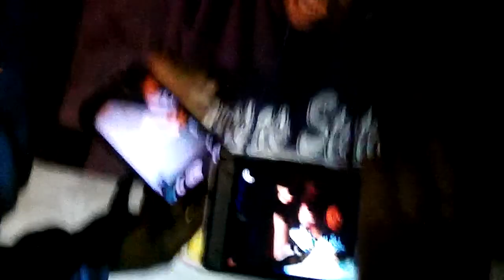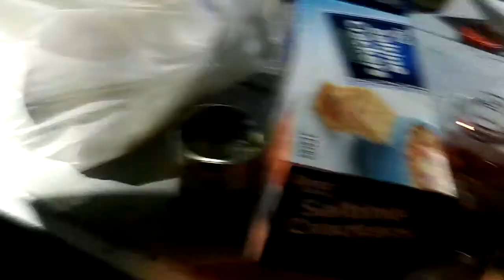Lone Duck Campground, Fear Factor, The City Youth Group, from Salina, Kansas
a group of approximately 35 high school kids from "The City" youth group in Salina, Kansas.  Part of their trip was the last night of entertainment reproducing a Fear Factor show with a gross eating contest.